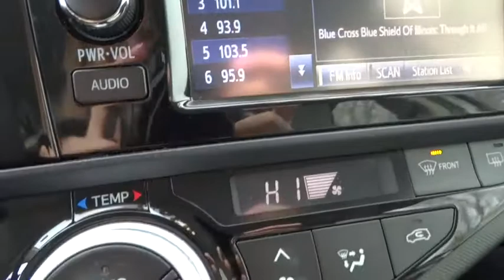2015 Toyota Prius c Elgin, St. Charles, Glendale Hts. Naperville, Aurora, IL 18227A1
2015 Toyota Prius c
2015 Toyota Prius c One - Stock#: 18227A1 - VIN#: JTDKDTB36F1582131

McCue Chevrolet
2015 E Main St, St

Check out this 2015 Toyota Prius c One. Its Variable transmission and Gas/Electric I-4 1.5 L/91 engine will keep you going. This Toyota Prius c comes equipped with these options: Wheels: 5J x 15 Steel w/Full Covers, Urethane Gear Shift Knob, Trip computer, Transmission: Continuously Variable Automatic -inc: Electronically controlled, Transmission w/Driver Selectable Mode, Torsion beam rear suspension w/coil springs, Tires: P175/65R15 AS -inc: low rolling resistance and temporary spare tire/wheel (T125/70 D16), Tailgate/Rear Door Lock Included w/Power Door Locks, Systems Monitor, and Strut Front Suspension w/Coil Springs. See it for yourself at Don McCue Chevrolet, 2015 E. Main Street, St. Charles, IL 60174.